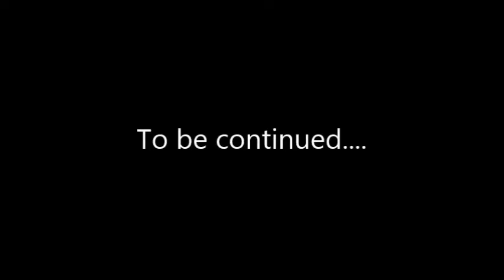Gators of our Lives Episode 4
Just a few questions